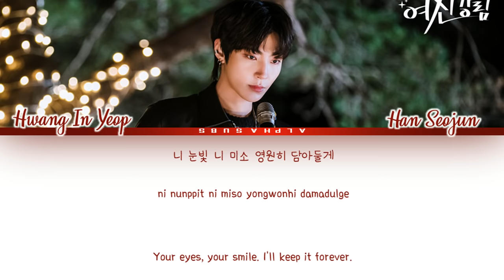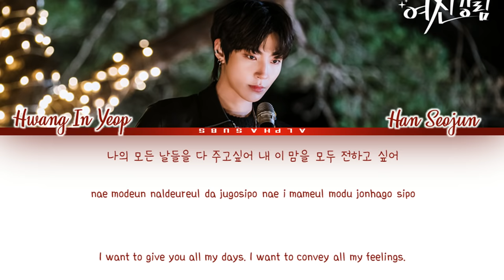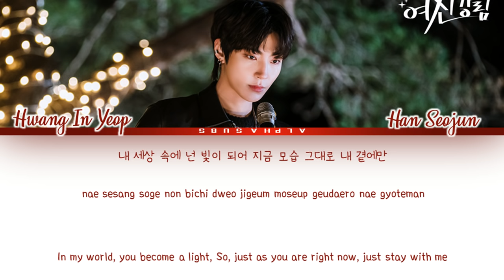Hwang In yeop (황인엽) (Han Seojun) - To You My Light (Cover) [True Beauty] Lyrics/가사 [Han|Rom|Eng]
💕 Wanna Buy KPOP Merch? OPEN ME ^^ 💕

By AlphaSubs

황인엽 한서준 여신강림
가사
MV
라이브
노래방
1시간
커버